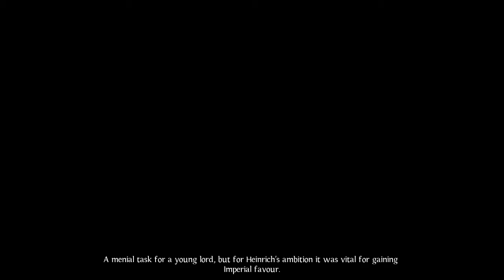Let's Play HoMM 7: Haven Campaign - Level 1 [1/1]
After a long wait, the game is finally working due to a patched Uplay with the release of Anno 2205. In addition to the other two games playing (King's Bounty WOTN and Anno 2205) at the same time, we will finally get going with the Dark Elves and work our way through the campaign.
With the exception of some beta experience, this playthrough will be mostly blind.

Uptime: Mon - Fri, 11 AM PST, 2 PM EST, 6 PM GMT, 8 PM CET. For approx 3 hours.